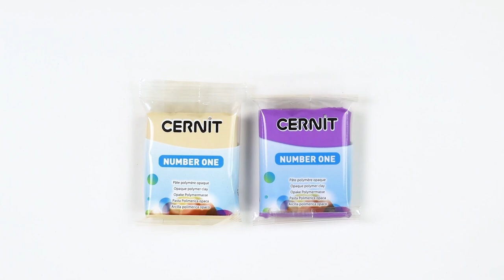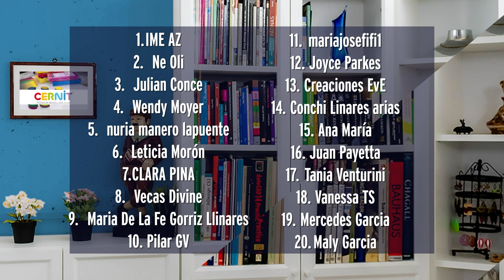Map earrings – Tutorial de arcilla polimérica [Sub] | Ana Belchí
Cuando voy a preparar un vídeo, un curso, un tuto… hay una pregunta que siempre me planteo:
¿Qué concepto concreto es el que quiero enseñar esta vez?
Unas veces es algo sobre la teoría del color, o sobre composición, o una técnica que creo que merece más atención…
En este caso, voy a hablar de técnica. Concretamente, te propongo centrarnos en un diseño clásico para aprender a realizar este tipo de cortes, es decir, cortar una capa de arcilla de un color que está sobre otra capa.
¡Pues vamos a ello!